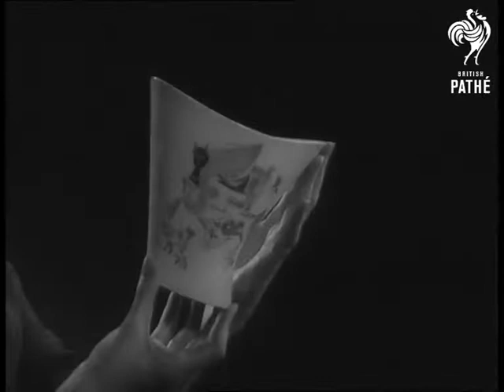Automation Story (1956)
West Germany.

MS. Girl seated working on Electric typewriter man bending down and picking up tape which is coming out of girl's table, and showing it to various people. CU. Man hands holding tape, pan up to man's face showing tape to two other men. MS. Girl working typewriter. MS. side of girl's desk where tape is coming from. Various shots of tape coming out of box fixed to desk, and two men examining and reading it. CU. Men's hands holding tape. MS. CU. of Automatic typewriter having tape threaded round and of it moving.

CU mobiles standing on table. MS. Automatic polisher. LS. Girl using electric typewriter and adding machine, men at the back of her looking at the tape. MCU. Hand using adding machine MS. Girl working typewriter and adding machine, at the same time. CU. of Invoice in typewriter and of typewriter working. CU. of Box which is on side of desk, tape coming out. Various shots of girl working typewriter, types standing at the back watching and looking at tape, People saying goodbye.

Fine Grain. (scratched)
 FILM ID:2564.04